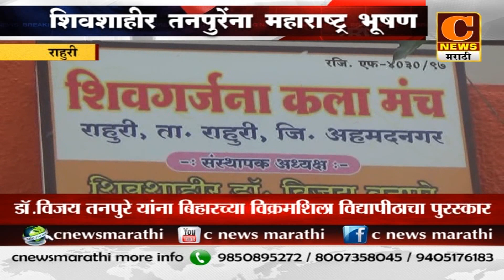राहुरी - शिवशाहीर डॉ.विजय तनपुरे यांना बिहारच्या विक्रमशिला विद्यापीठाचा महाराष्ट्र भूषण पुरस्कार